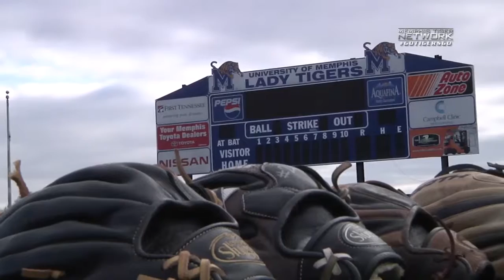Memphis Softball: Season Preview